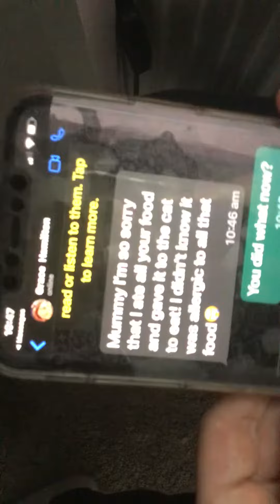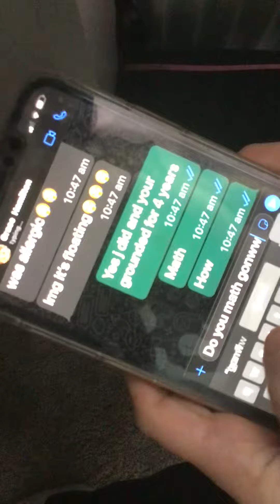What do you think is this good for your likening sorry I don’t post much!